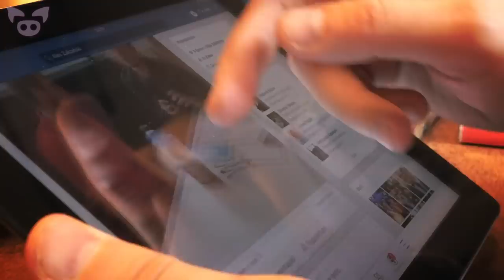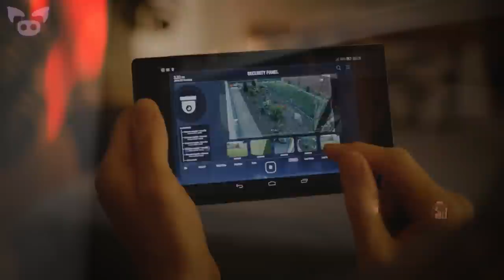BEWARE! This Horrifying Footage Will Cause Chills!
From horrifying footage of a chilling figure seen inside an old house to a scary video that might have captured the sound of bigfoot. Beware! This horrifying footage will cause chills!

SOURCES:
7. This picture was taken by a hunting camera in a place i'm very familiar
5. Orb emitting a ray of light tracks rabbits in a yard...
4. My youngest daughter will randomly talk to the wall while she's taking a bath...
3. a Facebook friend uploaded these, first 2 images taken at almost the same time with the "spirit"...
2. My cousin shared those pictures he clicked in 2020
1. Came across this video on a Bigfoot group